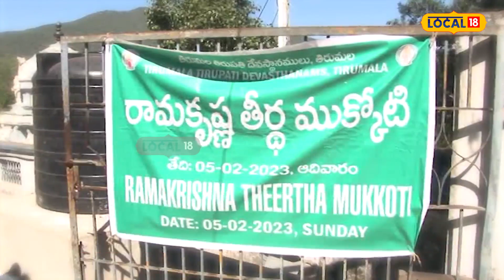Tirupathi News : తిరుమలలోని రామకృష్ణ తీర్థం వైశిష్ట్యం ఎంతో తెలుసా..?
శ్రీవేంకటేశ్వరుడు వెలసిన దివ్య క్షేత్రంలో ముక్కోటి తీర్థాలు ఉన్నాయని భక్తుల ప్రగాఢ విశ్వాసం. ఈ పుణ్యతీర్థాలలో, సప్తగిరులలో వెలసి ఉన్న సప్తతీర్థాలు ప్రముఖమైనవి. వీటిలో స్వామి పుష్కరిణీ తీర్థం, కూమారధార తీర్థం, తుంబురు తీర్థం, శ్రీరామకృష్ణ తీర్థం, ఆకాశగంగ తీర్థం, పాపవినాశన తీర్థం, పాండవ తీర్థం అత్యంత ప్రసిద్ధమైనవి. ఈ తీర్థాలలో స్నానమాచరిస్తే భక్తులు పరమపావనులై ముక్తిమార్గం పొందుతార‌ని న‌మ్మ‌కం.